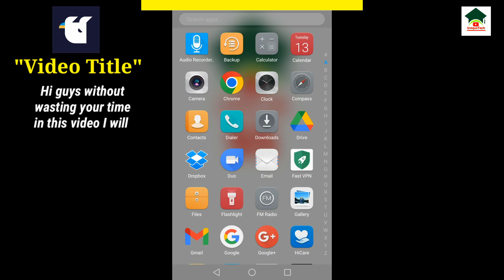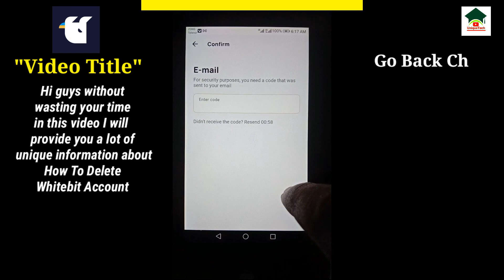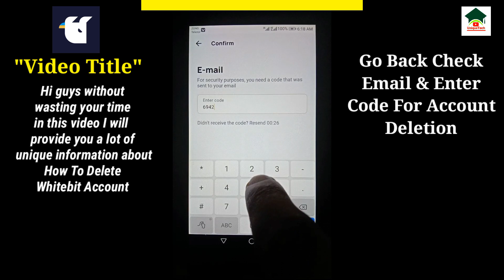How to delete whitebit account||Unique tech 55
Assalam-O-Alikum Unique Tech Family.In this video I will tell you about How to delete whitebit account.Hope you guys enjoy the video and give a like If you enjoy the video And also subscribe to my channel to get more informative videos like this.

                              Take Care
                              Allah Hafiz